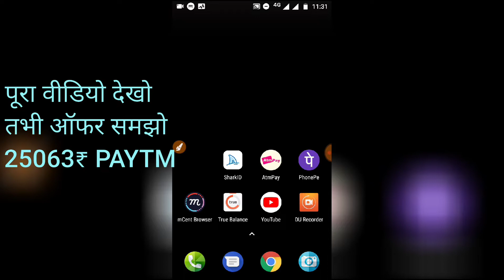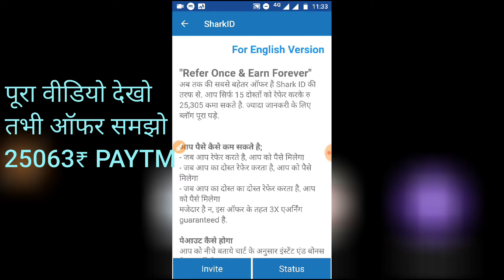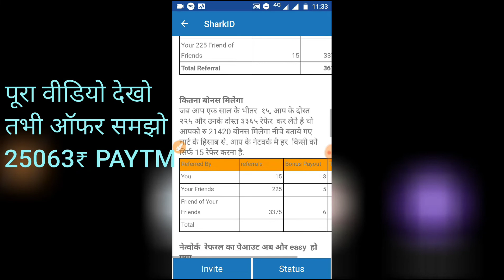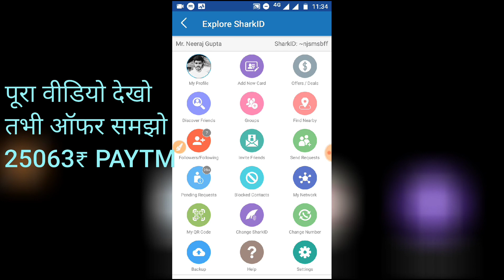SharkID 23509 Rs. Unlimited Paytm Plan 🔥 | Unlimited Trick SharkID | 25099 Rs Live Payment 🔥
I invite you to join SharkID, the trusted social phonebook app. You earn Rs. 7/referral that too 3 times.  First, when you refer you earn Rs. 7. Second, when your friend Refers, you earn Rs. 7. Thirds, when your friend's Friend refers you earn Rs. 7. I invite you to join SharkID today and start your referral network today. Please Install SharkID only using my referral If you wish to know more about this offer

SharkID,sharkid unlimited trick 2018,sharkid de paise kaise kmaye,sharkid SE paytm kaise kmaye,how to use sharkid,how to earn money for sharkid,sharkid app,